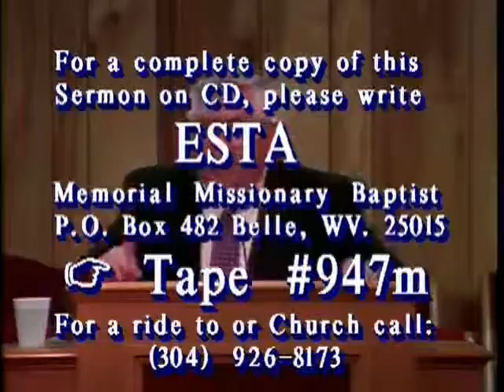Heaven.wmv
It's Preachin Time Pastor Randy Willson